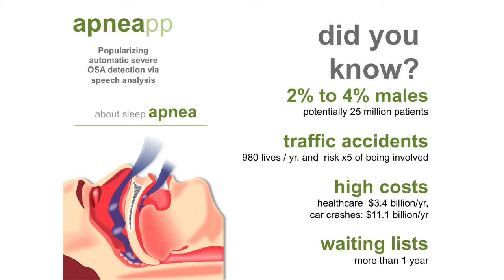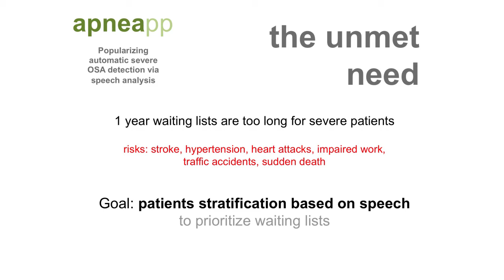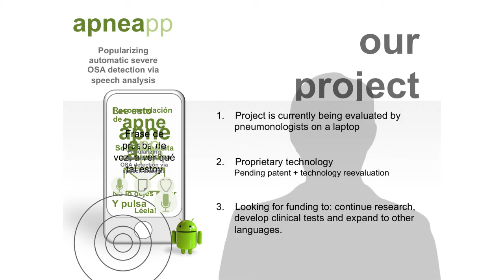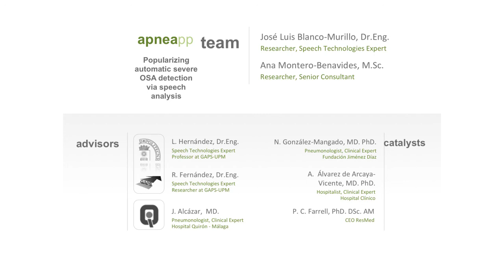APNEAPP - Ana Montero Benavides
2013 IDEA² Madrid Awardees Ana Montero Benavides and José Luis Blanco Murillo present their innovative technology for diagnosing sleep apnea.